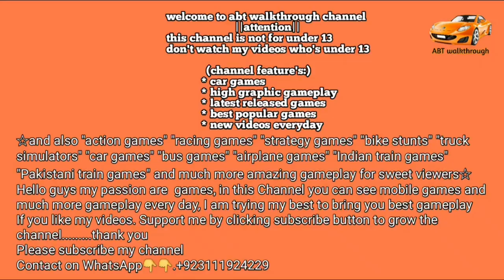School Bus Simulator driving android gameplay 2023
welcome to abt walkthrough your favourite gaming channel on YouTube

guys today iam going to play school bus driving simulator

enjoy my first gameplay 😎

game features!!!
School Bus 3D Simulator - New Driver In The Town Features:
- 110 challenging missions to play through & 20+ Interesting Bonus Levels.
- 145 different Buses and Cars to drive
- 2 large cities to explore
- A Free Drive mode in school bus games
- 3 assisting camera views, including DashBoard view (driver’s view)
- Cool 3D locations with interesting places to visit in school bus simulator.
- Drive for the Dean, School Teachers, and Student’s Field Trips.
- Customize your School Buses, Sports Cars, SUVs, and Muscle cars with Decals, Spoilers, Rims, and Neons!